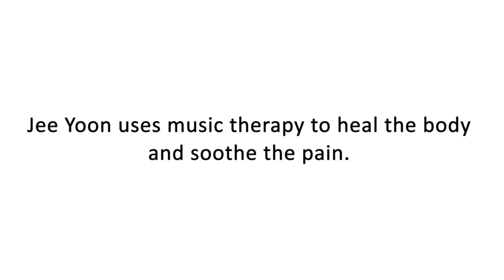Music therapy heals the body and soothes your pain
Music therapy is used in healthcare settings to help patients manage and modulate their experiences in the hospital, from reducing pain perception, or to help regulate a heart rate, lower blood pressure, as well as reduce anxiety. Studies have shown it benefits burn and cancer patients and even women giving birth. Some surgeons have asked for a clinical music therapist in the operating room.